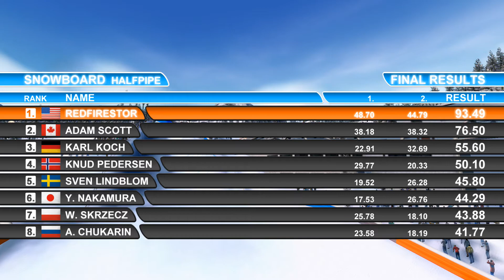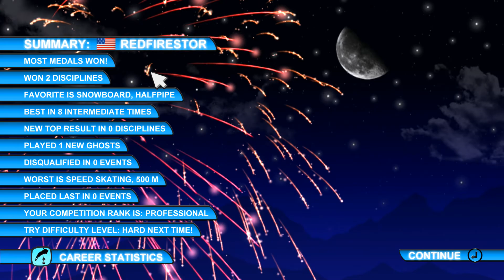Winter Sports 2009 Career mode: Rookie cup (Winter Sport Trilogy Super Pack)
Winter Sports 2: The Next Challenge, known in Europe as Winter Sports 2009: The Next Challenge, is a multi-sport simulation released in 2008 for the Xbox 360, PlayStation 2, Wii, and Nintendo DS. It was developed by German studio 49 Games and is the sequel to Winter Sports: The Ultimate Challenge. The game features 16 winter sports events in 10 different disciplines with 16 countries represented.

Developer: 49Games

Genre: Sports video game

Platforms: Microsoft Windows, Wii, Xbox 360, PlayStation 2, Nintendo DS

Publishers: Conspiracy Entertainment, Arc System Works, ak tronic Software & Services GmbH, Meridian4